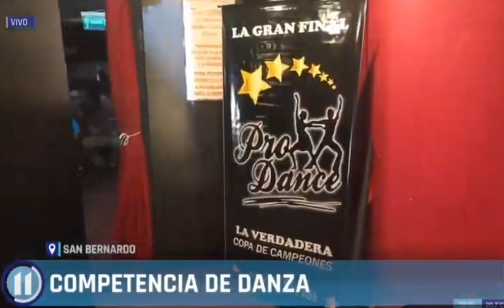PRO☆DANCE SIEMPRE CON VOS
GRACIAS POR ELEGIRNOS.. PRO☆DANCE MAS QUE UNA COMPETENCIA... SOMOS UNA GRAN FAMILIA. SUMATE VOS TAMBIEN...